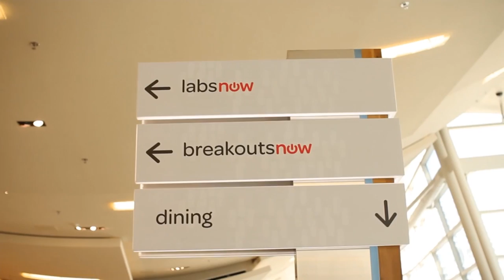Marina Levinson, CIO Advisory Group | ServiceNow Knowledge13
Marina Levinson, CIO Advisory Group, at ServiceNow Knowledge13 with Dave Vellante and Jeff Frick

Marina Levinson, the founding CEO of CIO Advisory Group, shared her insights into the IT market in a recent interview with Jeff Frick and Wikibon's Dave Vellante.

Levinson has been advising business and technology leaders for over 25 years, so she knows a thing or two about the industry. She made sure to highlight the unprecedented velocity of innovation at the start of the interview before listing the two biggest mega-trends she's tracking for her clients: cloud computing and mobile.

Levinson pointed out that the cloud is no longer an emerging trend. She believes that CIOs must invest in cloud-based services to keep their organizations on the same playing field as the competition. Mobile and the consumerization of IT are also here to stay -- even traditional data center vendors are acknowledging this fact. NetApp recently launched an iOS app that enables end-users to view data from their mobile device or tablet without having to worry about security or compliance.

Investing in new technologies is a key objective that CIOs must address to maintain their companies' competitive advantage. Levinson says that the simplicity and cost-effectiveness of the cloud enable organizations to focus on the development of business capabilities that have a direct impact on productivity and operational efficiency.
Shadow IT, a term that describes the unauthorized consumption of technology, is another phenomenon that CIOs have to tackle. In Levinson's personal experience, strengthening relationships with shadow IT providers is a far more effective course of action than appeasing the IT department.

She concludes the interview by providing a valuable piece of advice for vendors: prepare to ask hard questions. She also stressed the importance of researching prospective customers before heading into the conference room.